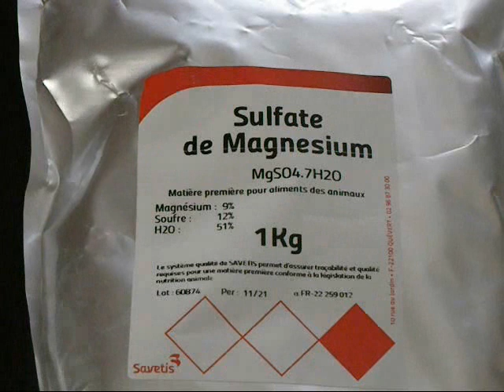Cul noir ? Que faire ?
Présentation de diverses tentatives de méthodes curatives et préventives de la nécrose apicale des tomates.